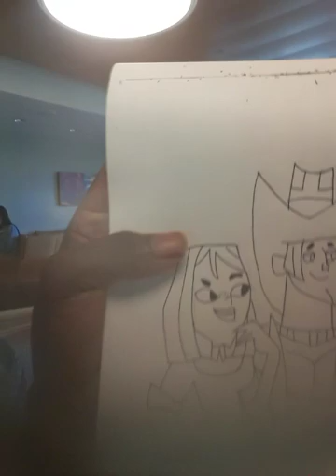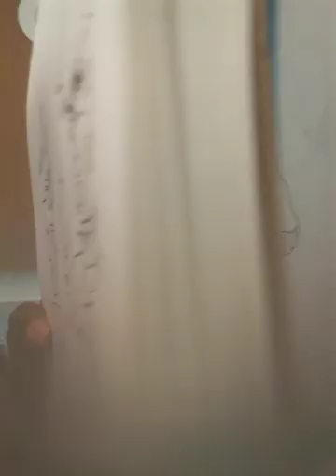Showing Tom McGillis to my art, and I showed him to his art